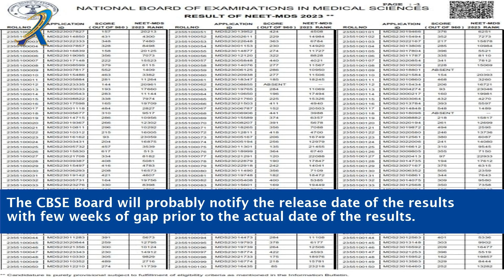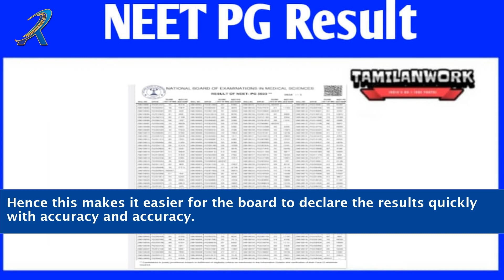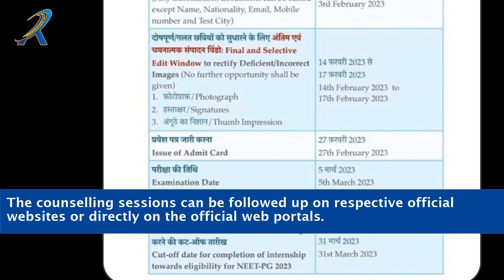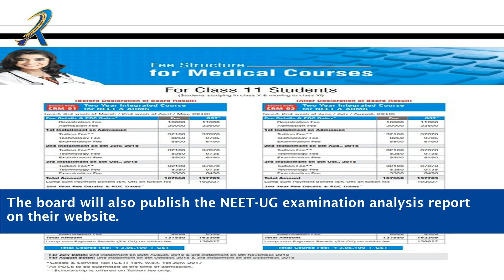When Will Neet 2023 Result Be Declared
Are you eagerly waiting for the NEET 2023 result? The wait is almost over! Join us in this exciting video where we discuss the expected date and all the latest updates about the NEET 2023 result declaration. We'll dive into the process, the evaluation timeline, and share expert insights on what to expect. Whether you're a NEET aspirant, a concerned parent, or simply curious about the result, this video will provide you with valuable information and tips to navigate the post-result phase.